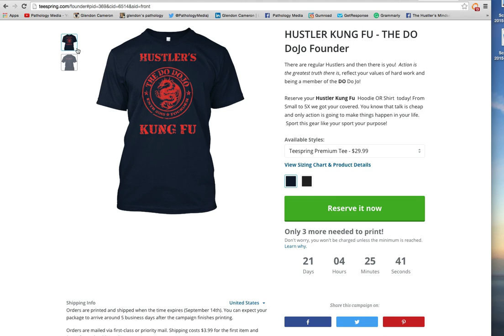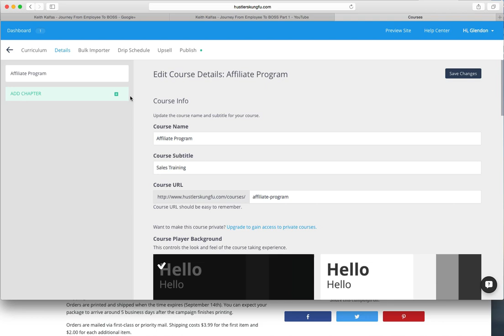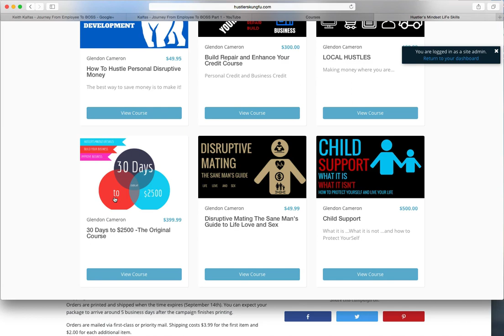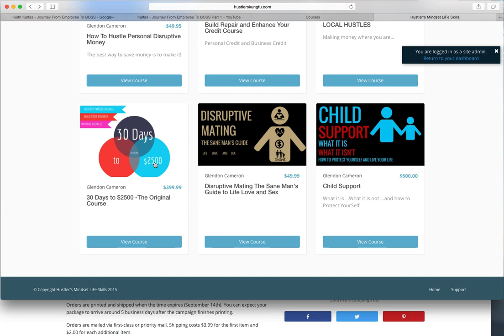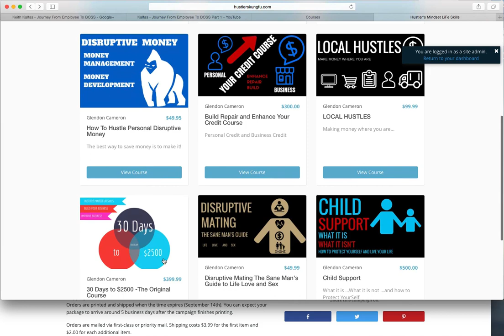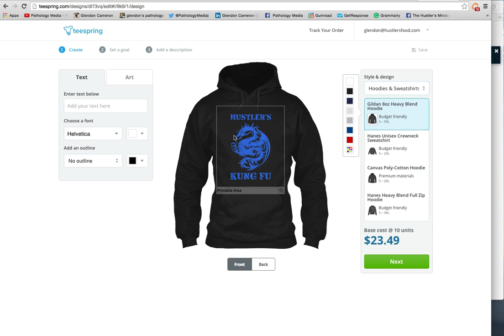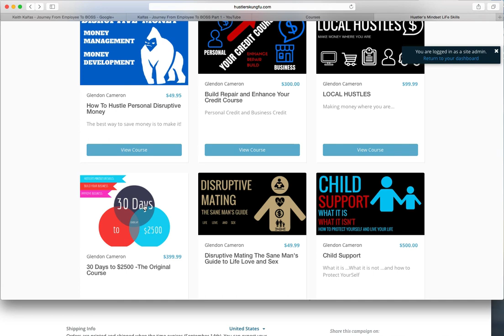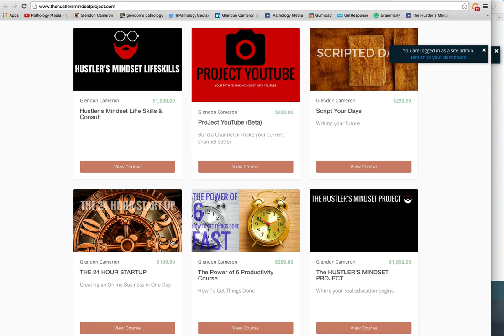Hustler's Kung Fu Life Skills T -Shirt and More!